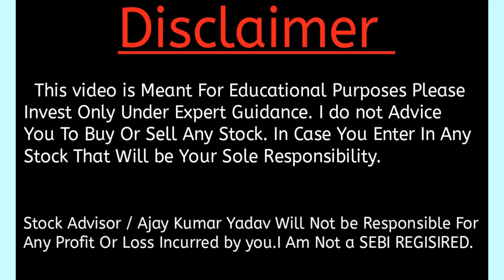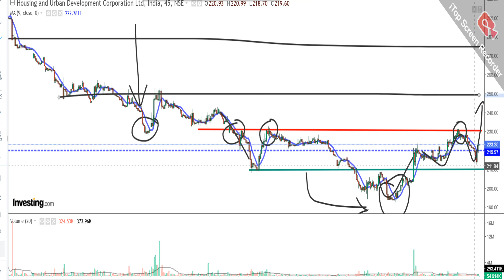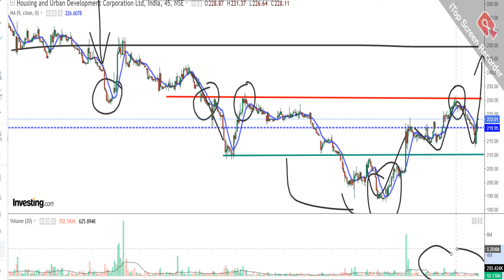HUDCO LTD SHARE NEWS | NEXT TARGET | LATEST NEWS | STOCK ANALYSIS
hudco share
hudco
hudco Q2 results 2025
hudco Q2 results 2024
hudco Q2 results
hudco result today
hudco results
hudco share result
hudco share result today